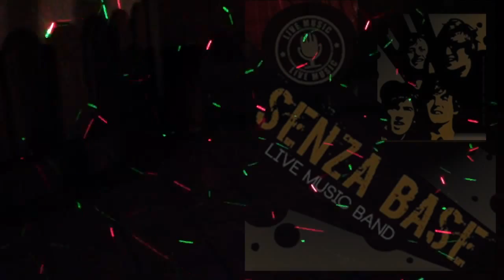JOLLY DISCO BAR - LIVE MUSIC - COSTA PARADISO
FREE ENTRANCE - LIVE MUSIC - CABARET - DISCO - HAPPY HOURS It’s an excellent spot for breakfast, aperitivo or after-dinner
FREE WiFi